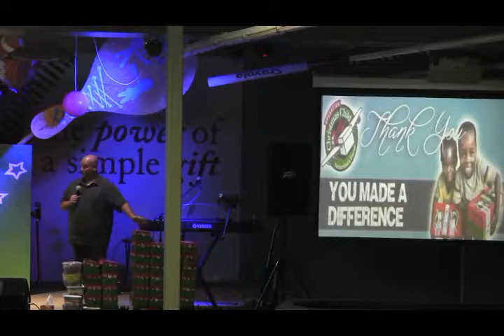10-29-17 Revive Sermon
"The Mission"

By: Pastor Earl Breeden